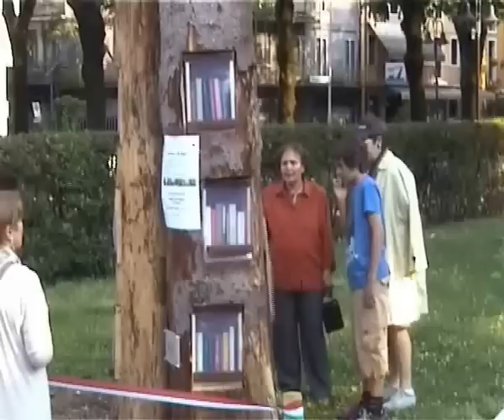Albero dei Libri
Gianna Costa, la donatrice dell'Albero dei libri, ringrazia tutte le persone che si prendono cura dei libri dell'Albero, nel Parco dei Donatori di sangue, leggendoli e regalandoli.